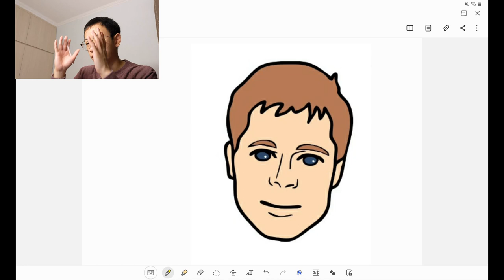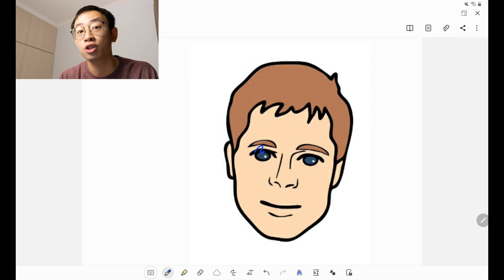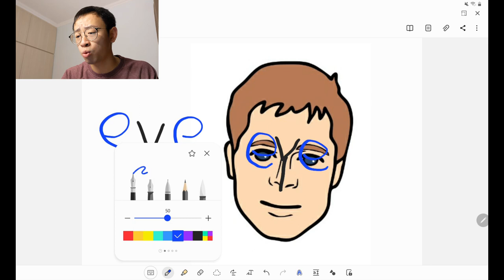【Starters串字】１分鐘拼寫EYE | Uncle Wilson 蟲蟲哥哥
眼睛 Eye 看似簡單，殊不知原來不少小朋友也會混淆EYE跟YEY，就讓Uncle Wilson 蟲蟲哥哥幫助你的小朋友牢牢地記住 E-Y-E啦！

Twin Musicom的《Cartoon (Sting)》，取得「Creative Commons 姓名標示 4.0」授權。